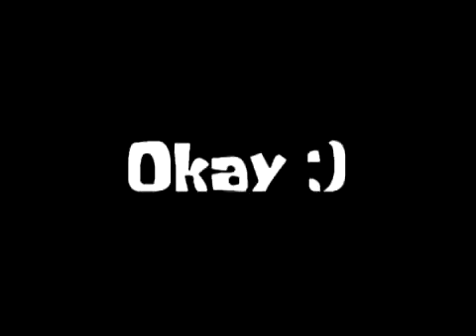Spongebob Intro Acapella!